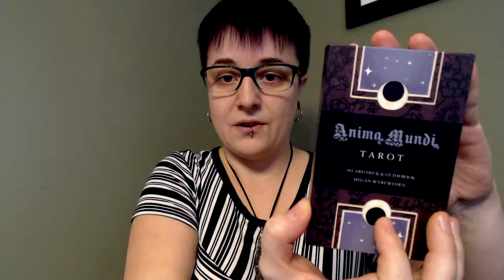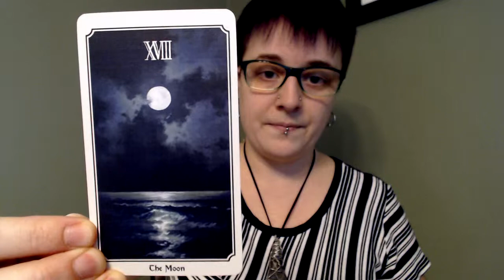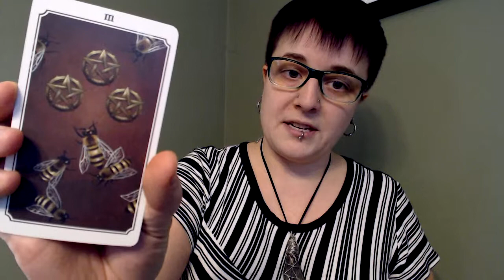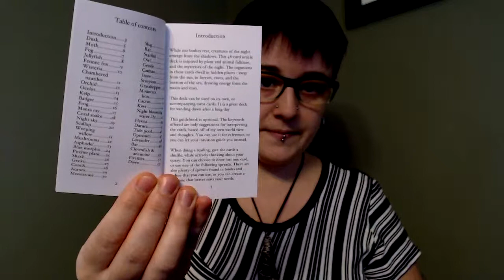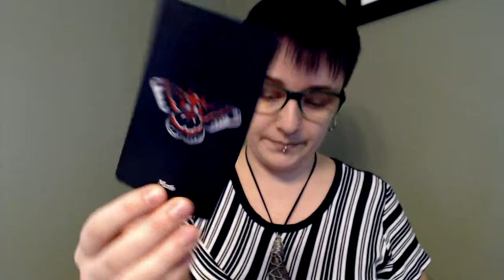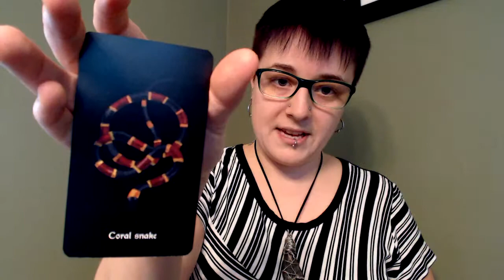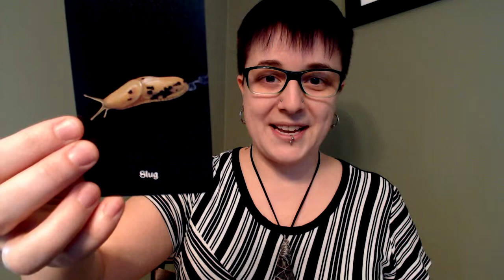Nocturna Oracle - Unboxing & First Impressions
I am in love with this oracle deck!
...but I do love a good preamble -- to just see the cards skip to 11:00.